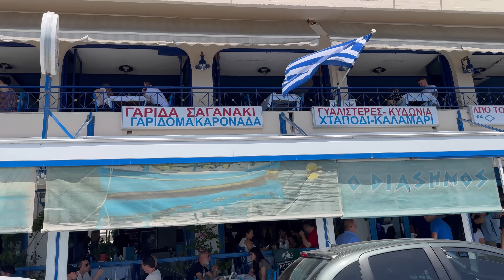Едем в ресторан потом на море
ДЕНЬ ЛЮБВИ - ELENA ILANG , ARTUR ERICPOXYAN /2022/
ANTSCHO - Amor Mio & Tamally Maak (Gipsy Kings mix)
Kenanxan - Pare Pare ( Akardion Versiyon 2022)
Врам Минасян - Божественная мелодия ! Звуки любви ! Кларнет 2019